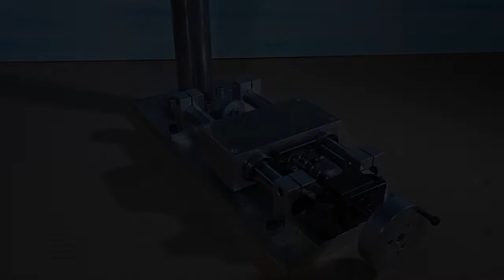Homemade Mini Milling Router Mill DIY X Y Aluminium Stage Frame Axis Slide CNC Laser 3D Printer 5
Homemade Mini Milling Router Mill DIY X Y Aluminium Stage Frame Axis Slide CNC Laser 3D Printer
Hello,